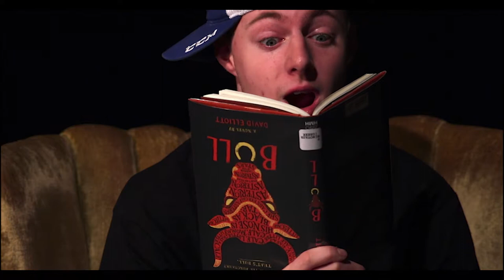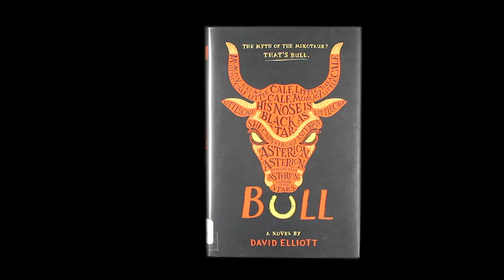Summer Reading 2018 - "Bull"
Summer Reading 2018

Book:  Bull
Author:  David Elliott

Contributor:  Griffin Davis
Danvers High School Senior